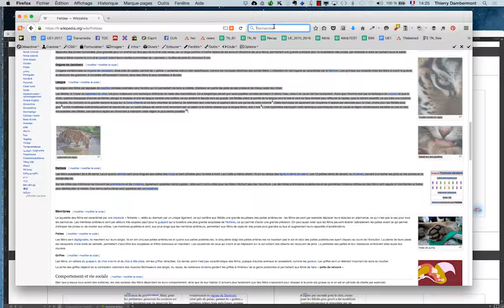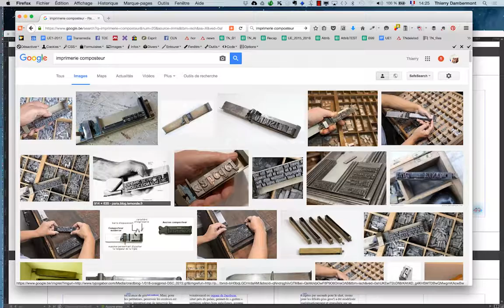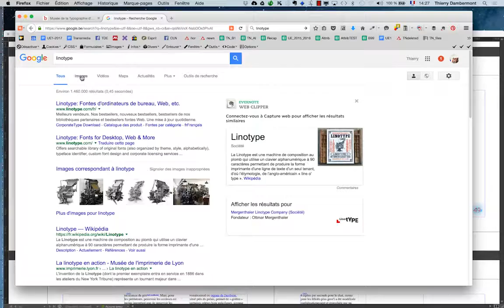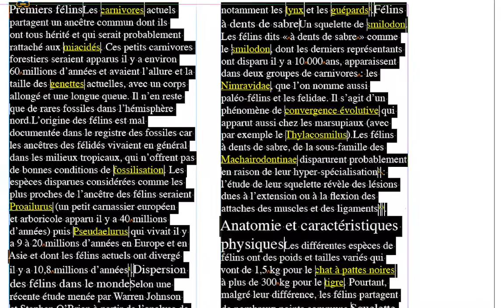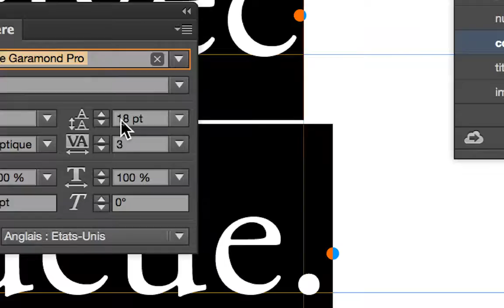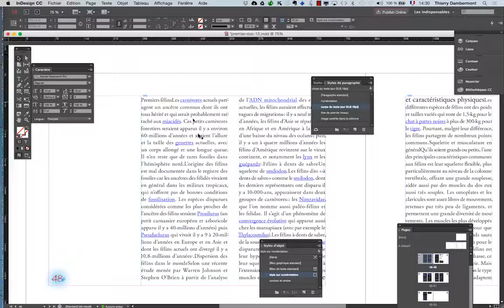ID 2016 janv partie 070 formation Adobe InDesign par Thierry Dambermont 720 05min